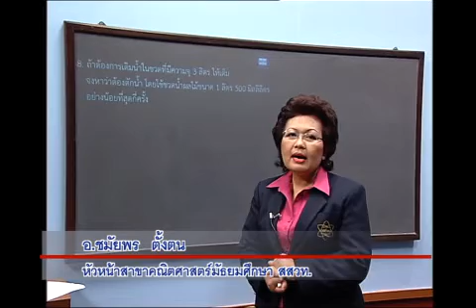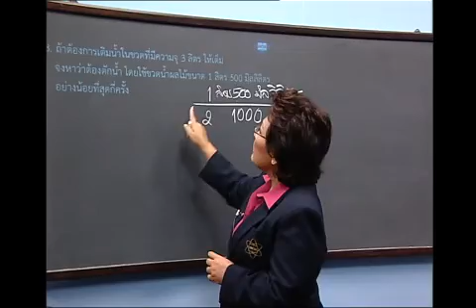เฉลยโจทย์ TME ประถมศึกษา ปีที่ 4 ข้อ 8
ตัวอย่างแนวคิดในการแก้ปัญหา โจทย์ ถ้าต้องการเติมน้ำในขวดที่มีความจุ 3 ลิตร ให้เต็ม จงหาว่าต้องตักน้ำดดยใช้ขวดน้ำผลไม้ขนาด 1 ลิตร 500 มิลลิลิตร อย่างน้อยที่สุดกี่ครั้ง